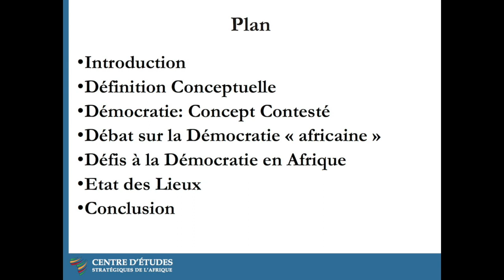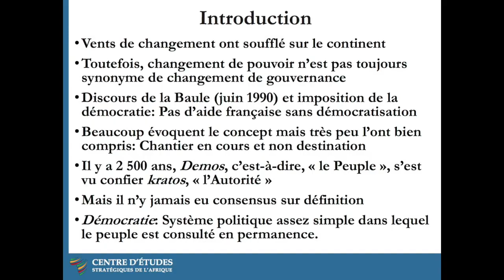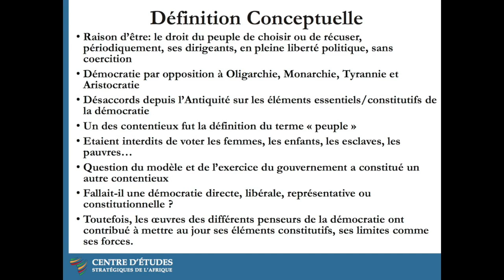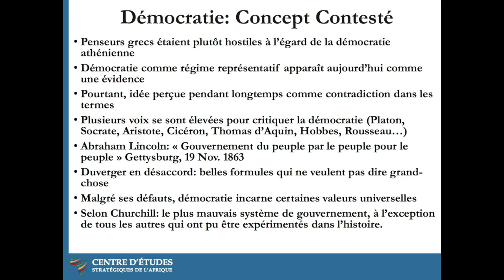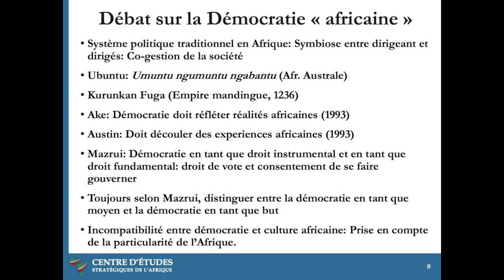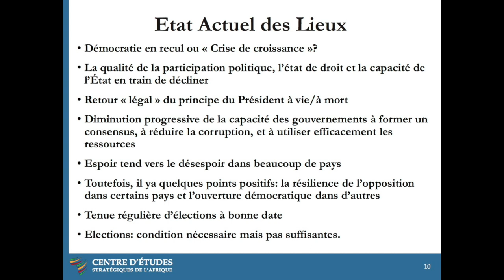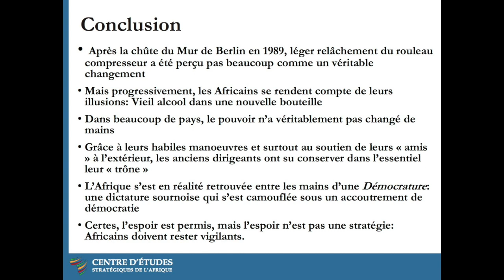Tendances de la démocratisation en Afrique: Théorie et Pratique – Mathurin Houngnikpo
Qu'est ce que la démocratie? A quoi ça ressemble en Afrique? Dr. Mathurin Houngnikpo analyse le concept de démocratie, discute le débat sur la démocratie « africaine », et décrit les défis à la démocratie en Afrique.